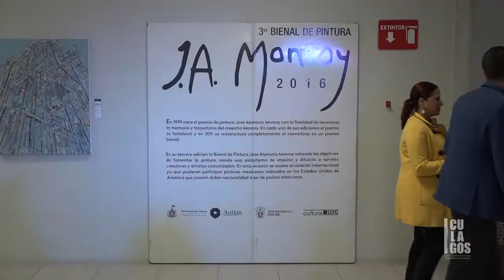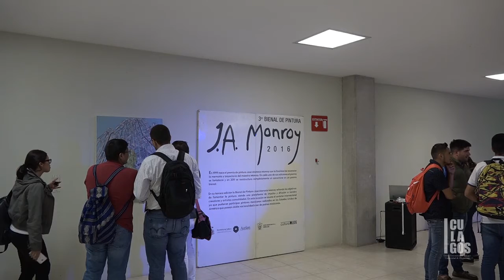2017 CULagos - Otoño en Lagos - 11 octubre, "III BIENAL DE PINTURA J. Atanasio Monroy 2016"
Con motivo del aniversario de la refundación de la Universidad de Guadalajara, año con año celebramos con nuestra comunidad el Festival Cultural Otoño en Lagos. Ésta décimo cuarta edición se llevó a cabo del 4 al 28 de octubre de 2017 en Lagos de Moreno y San Juan de los Lagos.
La III Bienal de Pintura José Atanasio Monroy será montada para su libre apreciación en el Lobby de Tutorías del CULagos, Sede San Juan de los Lagos. En su tercera edición, esta convocatoria refrenda los objetivos de fomentar la pintura, como una plataforma de impulso y difusión a noveles creadores y artistas consolidados.
En esta ocasión asume carácter internacional, ya que pudieron participar pintores mexicanos radicados en Estados Unidos, que poseen doble nacionalidad o bien, que son hijos de mexicanos. La exposición presenta a los ganadores en las respectivas categorías de Artistas consolidados y Noveles creadores. Estos son:
* Ruina arquitectónica, de Jacqueline Judith Lozano Murillo
* Vestigios, de Paul Lozano Méndez
* Intervención I, de Cristina Sandor
* Nuda vida, de Francisco Huerta Ramírez
* La morena y su perra, de David Octavio Morales Soto
* Sylvia, de Jessica Michelle Hernández Campos